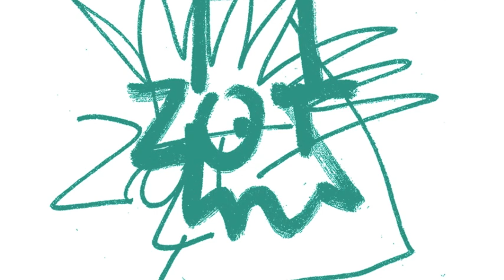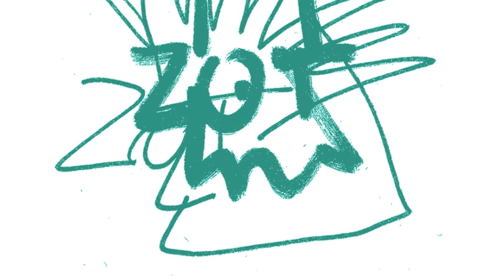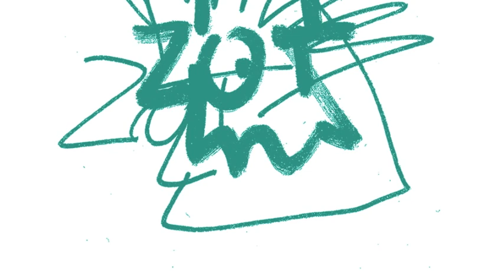Prutser - Netels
STR7-036

Basgitaar, gitaar, opname zang: Jan Paternoster
Coördinatie: Ziggy Devriendt
Illustraties: Eva Kleeven, Victor De Roo
Tekst, zang: Frederik Willem Daem
Management: Zwangere Guy
Mastering: Mathieu Savenay
Mixing: Paulo Rietjens
Muziek, produktie: Victor De Roo
Vormgeving: Nana Esi

Ik heb me weer gepikt
Zag haar roken op het dek
Ik liep heel Johnny op haar af
en vroeg: mag ik wat van je shag.
Ze houdt van voetbal net als ik
Ja het is echt een farse chick
Voel het al kriebelen in mijn nek
Ik zag het in haar blik
Toen ze naar mijn lichaam keek
Voor eens was ik geen blinde vlek
Ze houdt echt van de echte ik
’t Is meer dan een zoveelste prik
neen deze keer is het voor echt
zij is mijn jager ik haar hert
Ik heb het gisteren nog gezegd
Wat heb ik me weer gestekt
Als ze niet bij me is word ik gek.
Kan iemand zeggen hoe dit werkt
Zodra ze t’rug is wil ik haar weg (ik wil haar weg)

Brand netels (x4)

Heb ik me dan zo verslikt?
Bloeiden de bloemen dan niet mooi?
Ik plukte ze voor in haar huis
Toen ik dat deed gingen ze dood.
Als ik haar stoor dan zegt ze Mec,
Arrette t’es couiles car j’en ai marre
Het zijn de Franse woorden
Die ik het minste mag.
Wat heb ik me weer geflikt?
Ja die griet is zwaar getikt.
Ze smijt met stoelen, vazen, banken, schoenen en ik
Ik heb het allemaal gepikt.
Ze belde me na mijn werk
Ik zei niets en hield me sterk
Er lag nog een trui van mij bij haar
Ik had me weer geprikt
Ik dacht ditmaal is het voor echt
De Franse woorden, en kusjes uit haar bek
zijn wat ik het meeste mis.